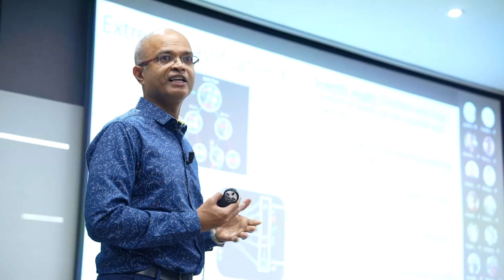25 Years of Magic: Celebrating Microsoft IDC’s Journey 🎉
We joyfully commemorated 25 remarkable years of Microsoft IDC! 🎂✨

🌟 Unforgettable Memories and Joy
During this holiday season, we reminisced about the laughter, camaraderie, and countless achievements that shaped our legacy. From groundbreaking innovations to late-night coding sessions, every moment was etched into the fabric of our journey.

🚀 Milestones and Magic
Microsoft IDC served as a hub of creativity, resilience, and collaboration. Our milestones—big and small—fueled our passion for excellence. Whether it was shipping game-changing software or hosting legendary hackathons, we wove magic into every line of code.

🤝 Cheers to Friendships and Growth
Our colleagues weren’t just coworkers; they were family. The late-night chai breaks, hallway conversations, and shared victories forged bonds that transcended cubicles. Here’s to the friendships that made our workplace feel like home.

🎙️ Inspiring Voices
Our celebration wouldn’t have been complete without our incredible speakers:
1. Kapil Dev: The cricket legend who taught us that determination and teamwork can conquer any pitch.
2. Ankur Warikoo @warikoo: An Internet Entrepreneur, content creator, bestselling author, and online educator. His aim through his content was to ensure that all the choices we make in life come from a point of awareness and not ignorance.
3. Deepa Malik: The Paralympic champion who embodied resilience and grit.

🎤 Keynote by Rajiv Kumar
Our Managing Director, Rajiv Kumar, took the stage to share inspiring stories from his 25-year odyssey at Microsoft IDC. From the early days of Windows 95 to the cloud-powered future, his journey reflected our collective spirit of innovation.

🌎 Celebrating Across Borders
From Hyderabad’s bustling streets to Bangalore’s tech parks, Noida’s sunsets, and Pune’s monsoons, our celebration echoed across all our office locations. Together, we created a future where every line of code shaped the world.

We raised our virtual glasses to the past, celebrated the present, and looked forward to the exciting future ahead! 🥳🌟🎊